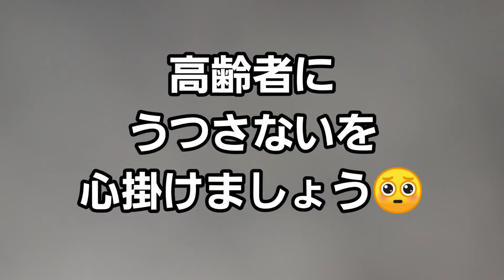オミクロン VS インフルエンザ